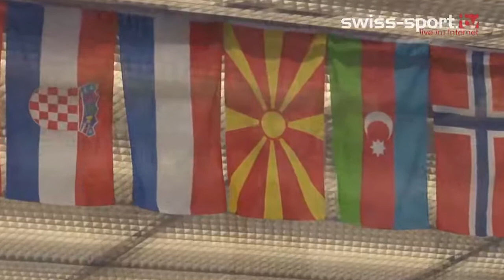Veronika Kostova vs Gwendoline Philippe _ Karate European Championship 2015